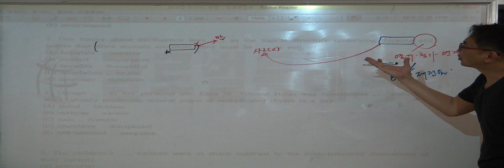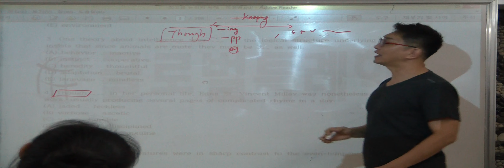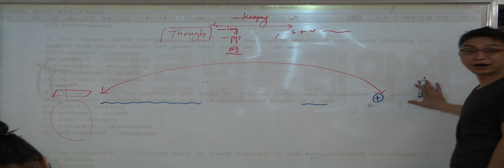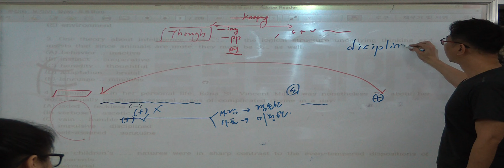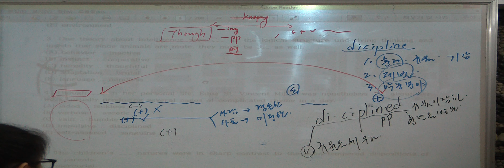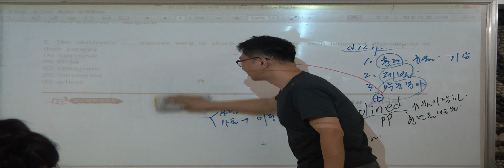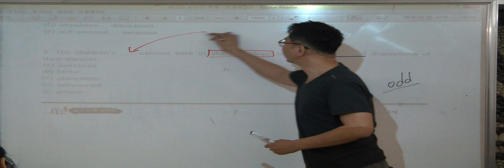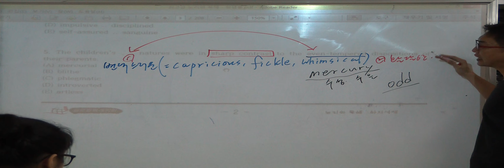특례영어 하지석쌤의 논리완성 2